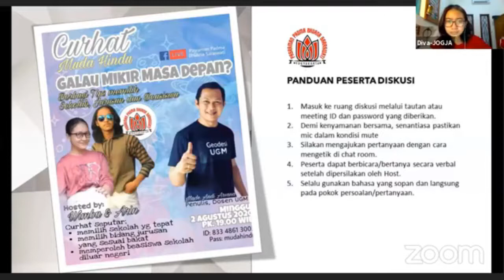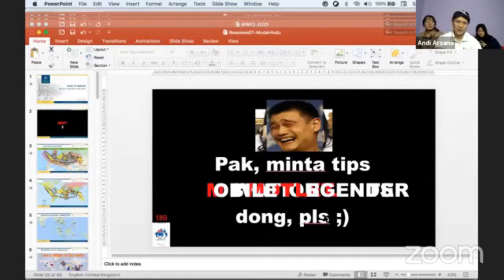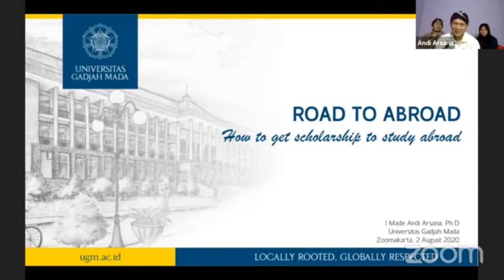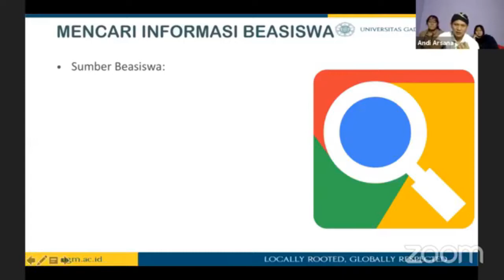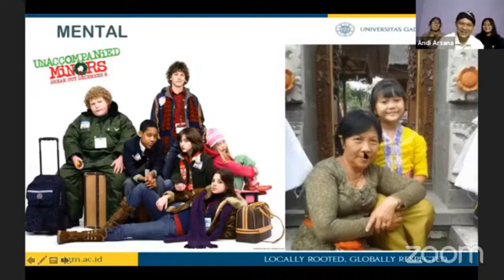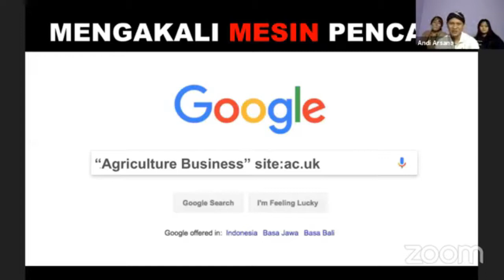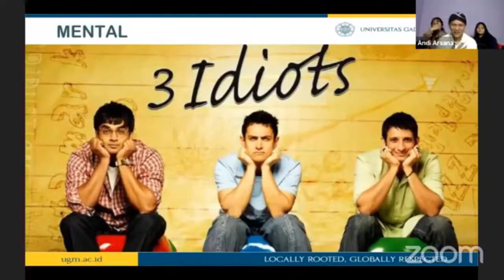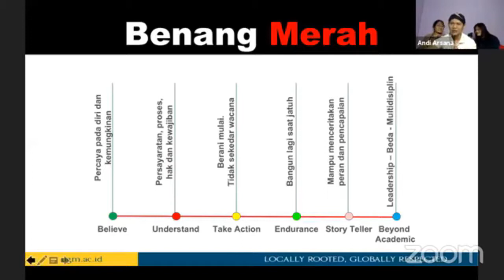CURHAT MUDA HINDU SERIES#1 BERSAMA MADE ANDI ARSANA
Om Swastyastu
Curhat Muda Hindu
Galau mikir masa depan?
Berbagi Tips memilih sekolah, jurusan, dan beasiswa

Pendidikan adalah kunci penting bagi keberhasilan hidup. Maka dari itu, pendidikan wajib disiapkan. Salah satu momentum penting yang sering menjadi perhatian orang tua dan sumber kegalauan siswa adalah saat memulai pendidikan. Akan bersekolah di mana? Memilih jurusan atau bidang apa? Sesuai dengan minat atau tidak? Itu sebagian pertanyaan yang sering muncul.

Ada yang juga pengen sekolah ke luar negeri tapi belum paham. Sekolah di negara apa? Adakah beasiswanya? Bagaimana mendapatkan beasiswa? Siap tidak terpisah  jauh dengan keluarga? Itu adalah berbagai pertanyaan lain yang kerap muncul.

Hal ini memancing Pasraman Padma Bhuana Saraswati -Yogyakarta untuk membuka ruang curhat online bagi generasi muda Hindu untuk sharing dan berbagi pengalaman dalam menentukan pilihan dalam merencanakan masa depannya.
Pada kesempatan perdana ini, Curhat Online Muda Hindu menghadirkan kak Made Andi Arsana sebagai temen curhat, kak Andi adalah pengajar dan Kepala Kantor Urusan Internasional di Universitas Gadjah Mada yang aktif menulis dan berbagi kiat-kiat beasiswa di berbagai media.

Curhat Online Muda hindu diselenggarakan pada hari Minggu, 2 Agustus 2020 Pk. 19.00 WIB. Kegiatan ini dipandu oleh Dewa Wimba, Arin, Diva dan Putu Ananda